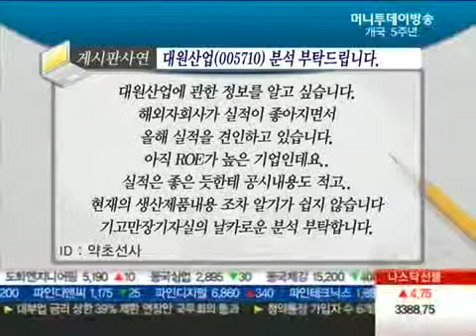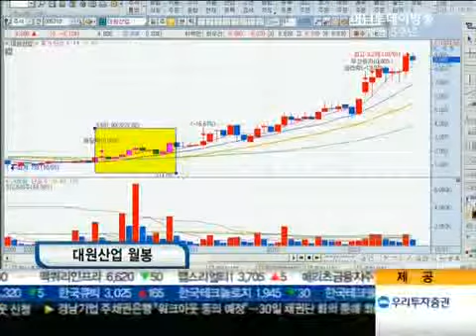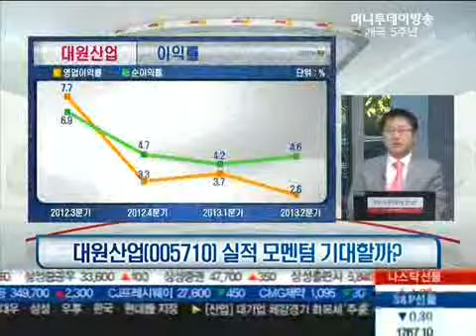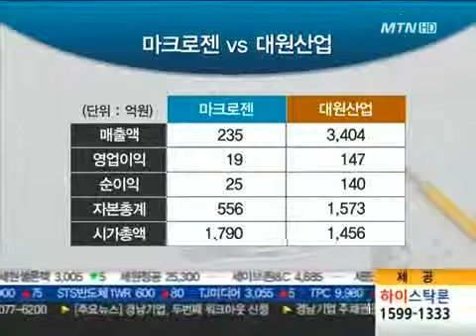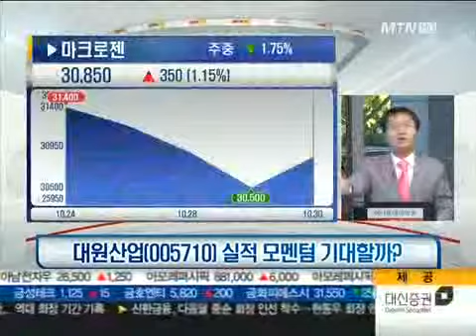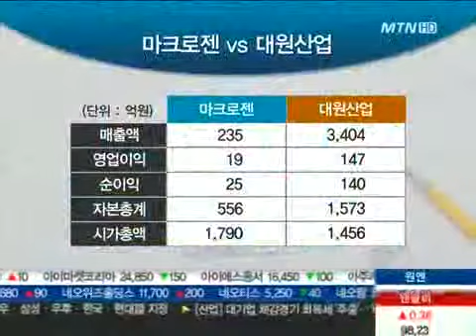대원산업, 실적 모멘텀 기대할까?